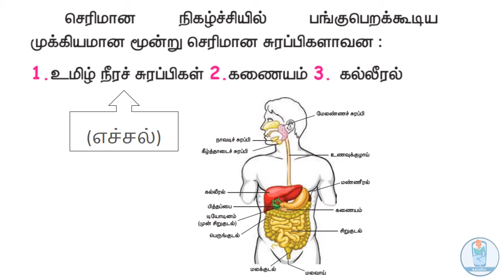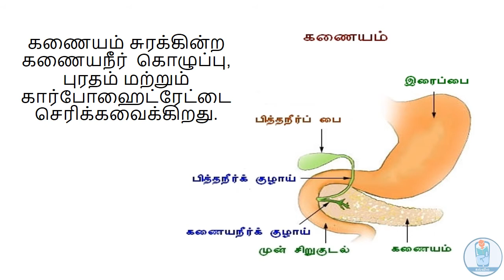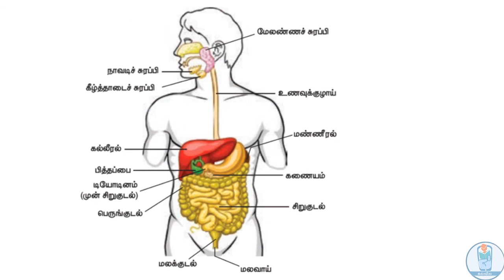கல்வி40 செரிமானம்-2, உறுப்பு மண்டலங்கள், அறிவியல், ஐந்தாம் வகுப்பு, பருவம் 1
5th Standard, Science - Volunteers - Audio by: Anu, Video by: Sameeka Prabath Rajamani USA